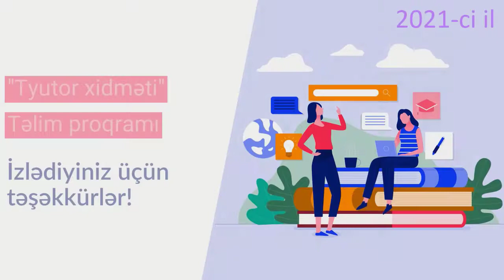"Tyutor Xidməti" Təlimi- İştirakçıların təəssüratları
✅ "Tyutor xidməti" təlim proqramı
▶️ Təlim proqramını bitirənlərin təəssüratlarını sizə təqdim edirik.